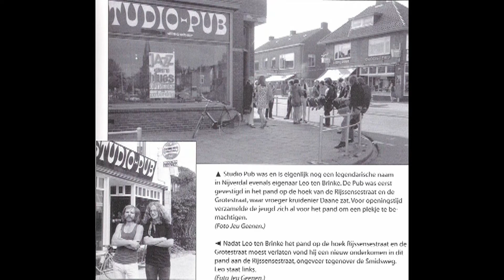Nijverdal 1970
HDproductions